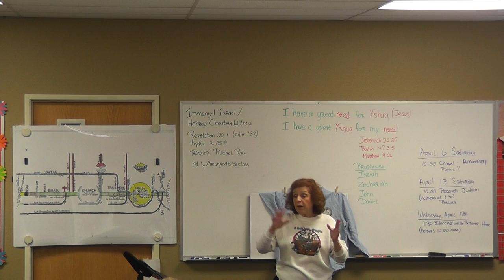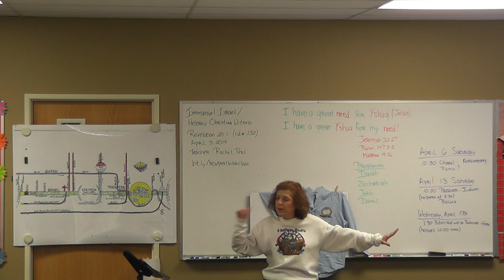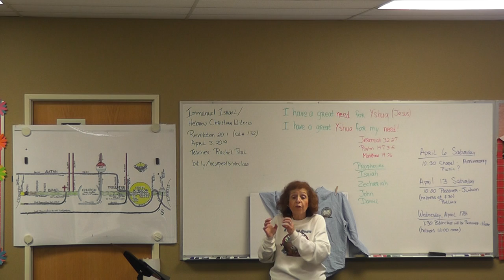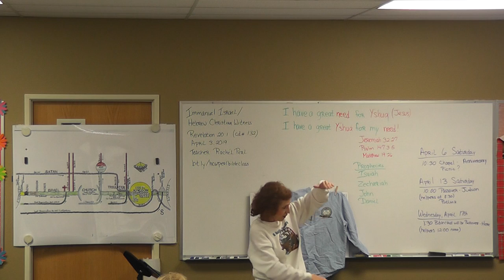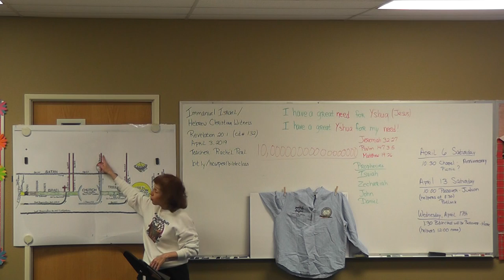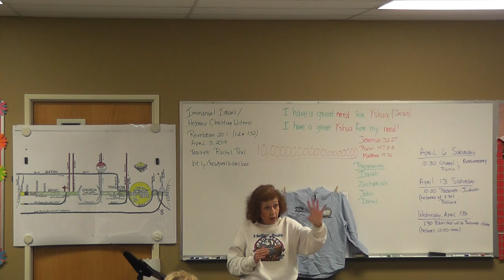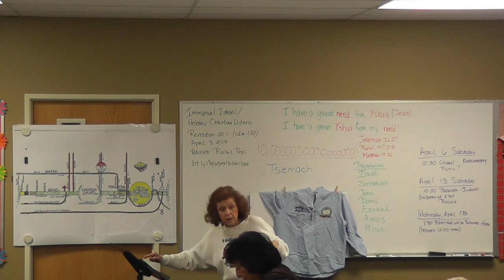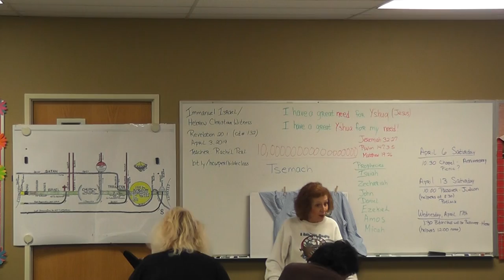CD#132 Revelation 20:1 on 4/3/2019 /HCWPerl Bible Classes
CD#132   Revelation 20:1 on 4/3/2019  Is a  Bible class from our Weekly Bible Class held live in Highland, California
and Taught by Missionary Rachel Perl of the Hebrew Christian Witness Inc. Ministry, Daughter of Mike and Ruth Perl founding Missionaries.